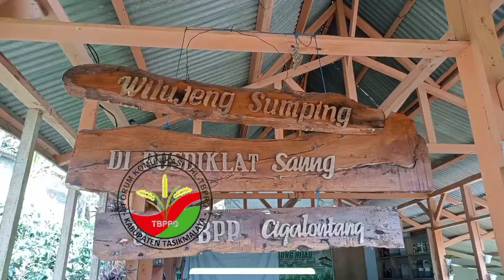RAKOR THL TBPPD KAB.TASIKMALAYA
Dalam rangka menyampaikan informasi dan evaluasi kinerja THL TBPPD di kabupaten Tasikmalaya serta menyusun rencana kedepan THL TBPPD kabupaten Tasikmalaya mengadakan rapat kordinasi setiap tiga bulan sekali @ajatsudrajat8025 @farmofrock3373 @BAPELTANTPHPROVJABAR @penyuluhpertaniankabupaten7097 @PenyuluhPertanianLapangan @bkd_provjabar @KUSUKABUMIKUU @ridwankamilchannel266 @tbppdcirebonjeh2225 @thltbppdkabcianjur @tbppdsumedangtv4794 @tbppd